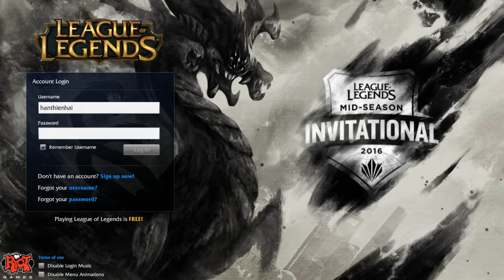LOL PBE 4/25/2016: MSI 2016 Login Screen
With the 2016 Mid-Season Invitational starting up on May 4th and running through May 15th, a new login screen is now up on the PBE!